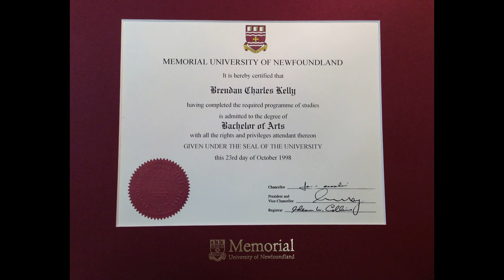Memories of Brendan Kelly, 1975-2000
This video is a slide show of photos that remember Brendan Kelly of Cape Broyle, NL who died by suicide. The photos are accompanied by "Memories of You" - written and performed by Sheila Kelly (Brendan's mom). Music and production is by award winning NL musician - Ronnie Power.